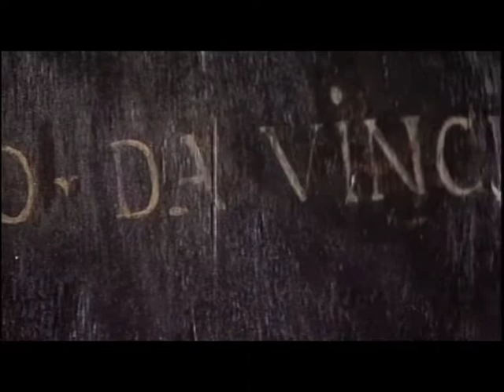showreel3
Lisa Sabina Harney - Drama Doc Showreel